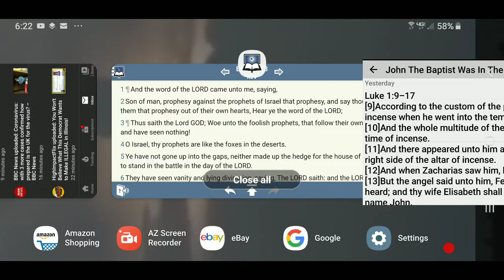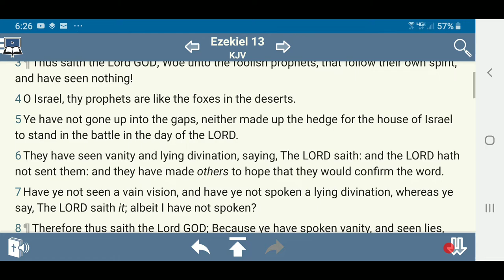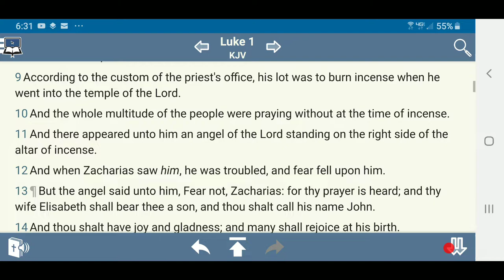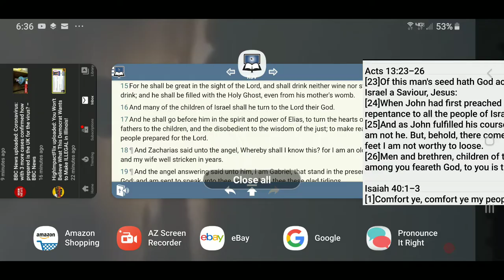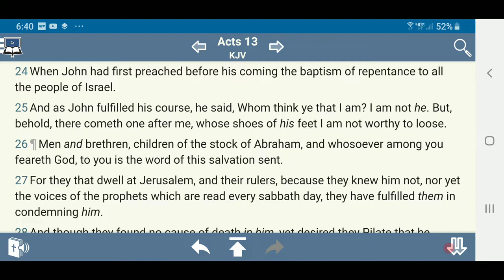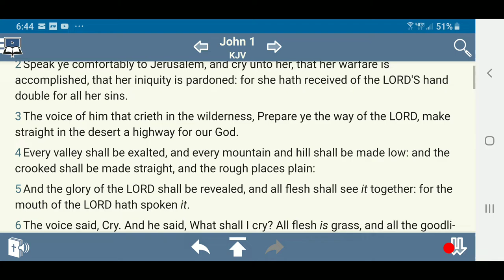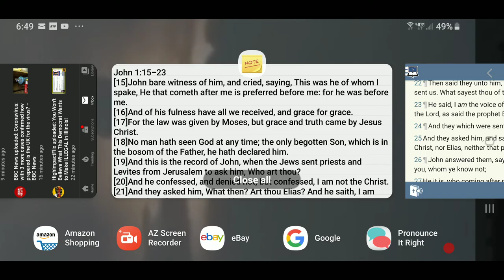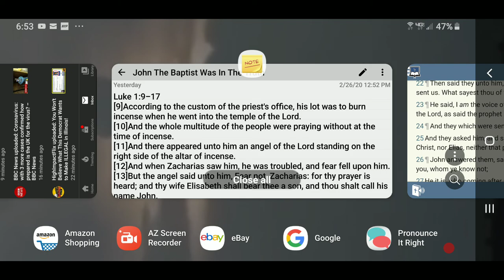Yes! John The Baptist Was In The Truth { ISUPK CAMP IS GOING OFF }